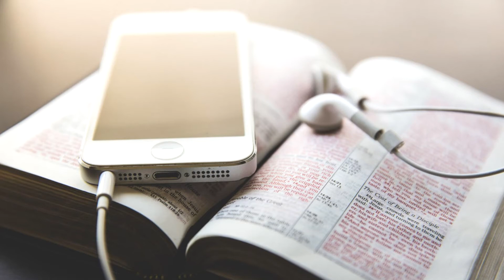"The master pursuit" | Philippians 4:12-16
You are welcome to attend our regular services every Sunday at
Emmanuel Church Handsworth at 11.00am & 6.00pm
22 Holyhead Road, Handsworth, Birmingham, UK, B21 0LT